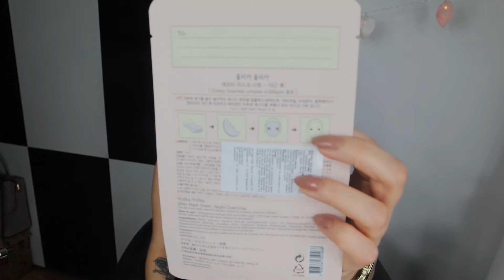Openbox / Haul / Kosmetyki z ameryki / Pilaten / Holika Holika / Golden Rose /